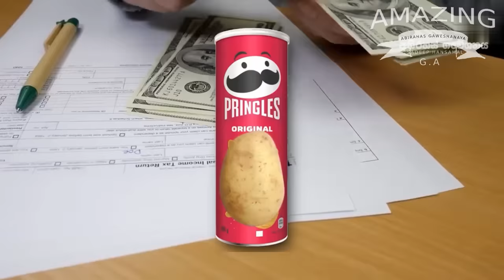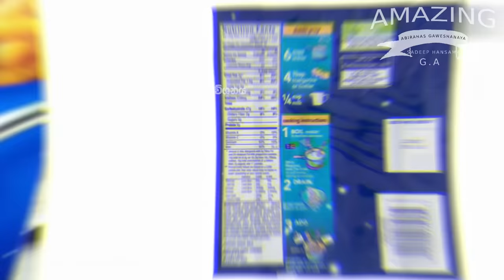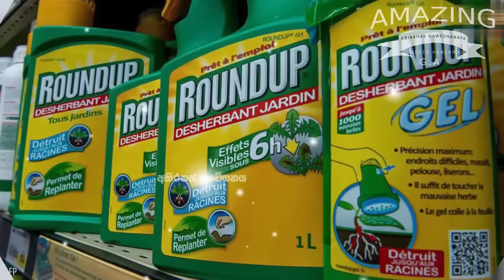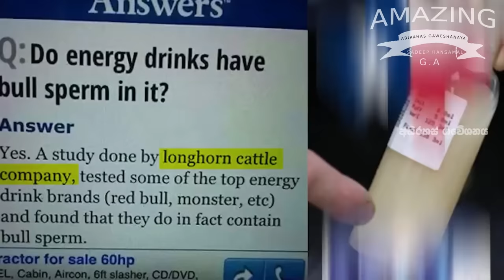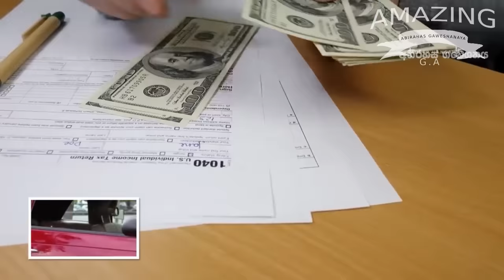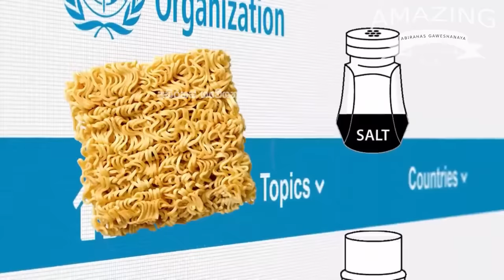හදන විදිහ දන්නවනම් කන්නෙ නෑ You will never eat this after knowing how it’s made Abirahas Gaweshanaya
You can connect to advertisements and copyright matters please contact with Facebook Page

සුභ දවසක් ඔබට 🙂 අපගේ චනලය මගින් ඔබ ජීවිතයේ පලමු වතාවට නරඹන අරුම පුදුම අභිරහස් දෑ මෙන්න මෙලොව පවතිනවා කියා විස්වාස කිරීමට පවා අසීරූ අත්භූත සහ හොල්මන් දෑ පිලිබදව අපගේ චැනලය මගින් ඔබට නැරඹීමට හැකියාව පවතිනවා..එම නිසා දැන්ම ඔබ 😊🙏

Welcome to ABIRAHAS GAWESHANAYA . We cover some of the most interesting subjects in the world! From History & Facts to Paranormal & Mysteries. It started out with list type videos, which are still uploaded every Saturday, but we now also produce Series & Documentaries every few weeks. Not to mention the most exciting month of the year…OCTOBER! Every year on this month we roll out numerous videos packed full of haunting content, so look no further for your horror fix!

We’ve developed a significant following over the years of like-minded people who love to discover, explore & discuss the secrets of our planet… making ABIRAHAS GAWESHANAYA comment sections an exciting place to share your thoughts. But if you would like to share further, take a look at the Top5s website - home of an array of exclusive articles & a place to share your own supernatural stories, which may even be featured in a ABIRAHAS GAWESHANAYA video!

Abirahas gaweshanaya is a curated repository of knowledge featuring the darkest, strangest, weirdest, scariest and most amazing of science, science fiction, history, technology and horror. Within you'll encounter paranormal top 10s including the most mysterious photos that cannot be explained, mysterious creatures caught on tape, secret conspiracies, unexplained videos, aliens, UFOs,science facts and the creepiest monsters real and imagined.